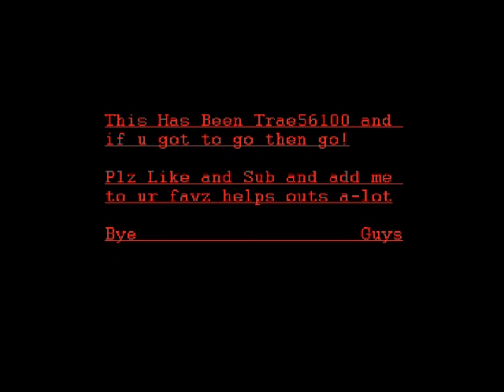7 Days Part 1: SCARIEST GAME EVER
THIS HAS TO BE ONE OF THE MOST SCARIEST GAMES I HAD EVER PLAY TRY IT FOR YOURSLEF